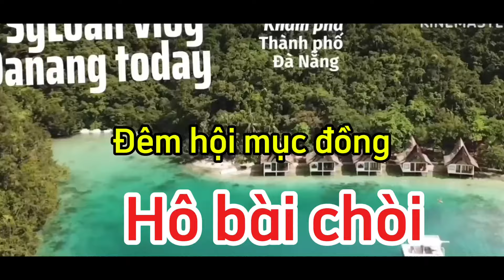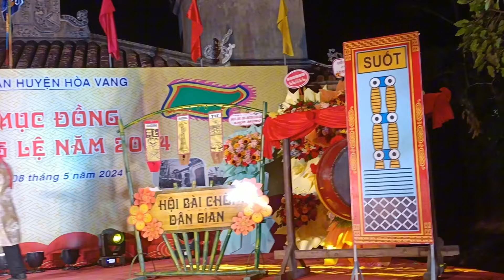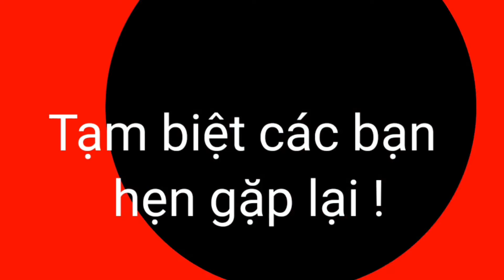Đêm hội mục đồng Phong Lệ/Hô bài chòi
Chào các bạn đến vơi kênh SyLoan Vlog@Danangngaynay
Hô hát bài chòi là tiết mục không thể thiếu trong các đêm hội ở miền trung .Đây là tiết mục đáng xem nhất trong đêm lễ hội mục đồng làng Phong Lệ